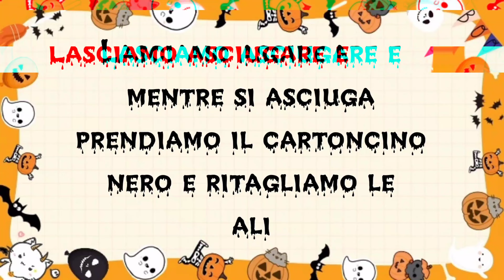Pipistrelli porta caramelle / riciclo creativo / speciale Halloween 🦇🦇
Finalmente torniamo con un tutorial !
Vediamo assieme come realizzare spaventosissimi pipistrelli porta caramelle perfetti per halloween !!!
Per realizzarli avete bisogno di :
- rotoli di carta igienica
- pittura nera
- occhietti adesivi
- cartoncino nero
- colla
- caramelle

Il procedimento è semplicissimo ! Buona visione del video e. Happy Halloween !